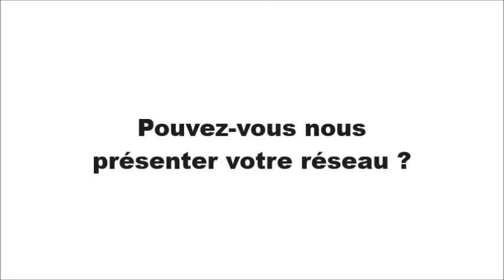Interview de Yann THOMAS - Directeur Développement de la franchise PIZZA HUT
vous présente l'interview de Yann THOMAS, Directeur du Développement de la franchise PIZZA HUT. Spécialiste de la restauration rapide, l'enseigne PIZZA HUT poursuit son développement et recherche de nouveaux franchisés. Pour rejoindre cette franchise et vous renseigner, demandez une documentation gratuite et sans engagement sur Choisir Sa Franchise.com